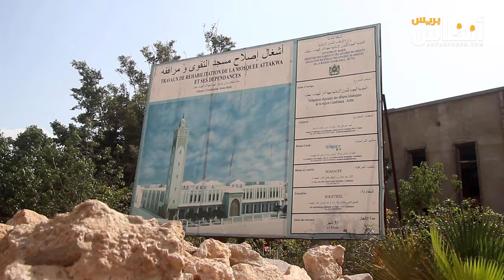البيضاء.. سكان بمقاطعة مولاي رشيد ينتفضون بسبب إغلاق مسجد منذ سنوات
انتفضت مجموعة من سكان مقاطعة مولاي رشيد بالبيضاء بسيب التأخر في عملية ترميم مسجد التقوى في هذه المقاطعة.